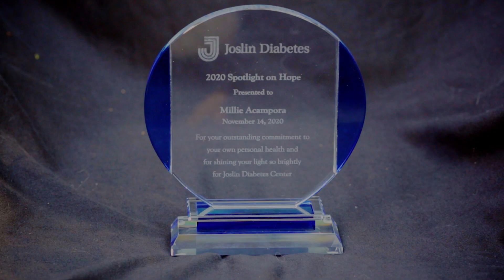Meet Millie, Our Spotlight on Hope Honoree